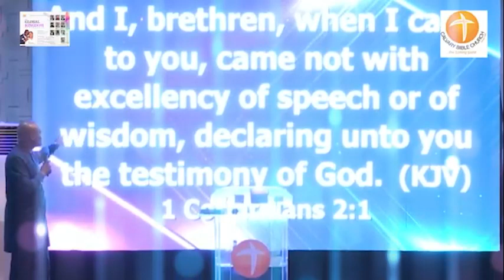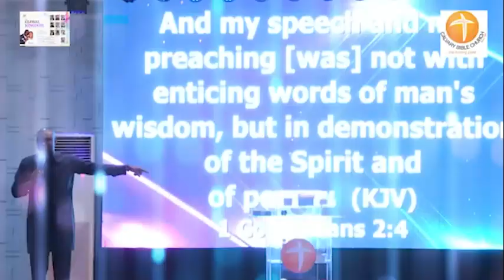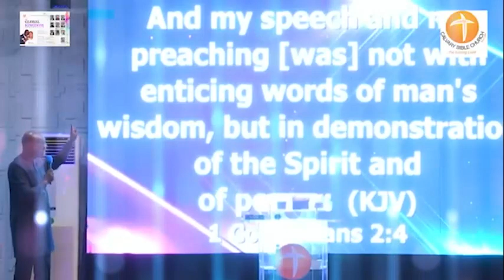A WAKE UP MESSAGE TO SERIOUS CHRISTIANS - Apostle Joshua Selman 2022